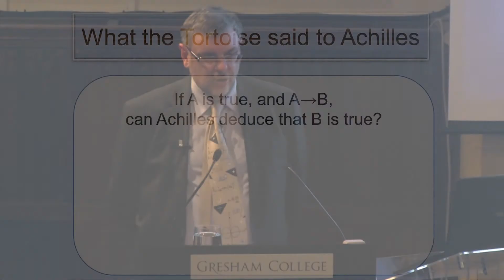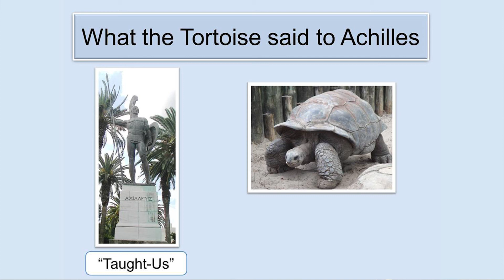Lewis Caroll: Logician - Professor Tony Mann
A short mind-bending trip through the wonderful world of Mathematical Paradoxes. This short video discusses the work of Lewis Caroll, who is most famous for his work on Alice in Wonderland, but was also a mathematician of some renown. You can watch the full lecture by Professor Tony Mann